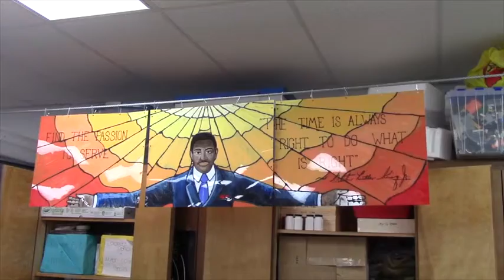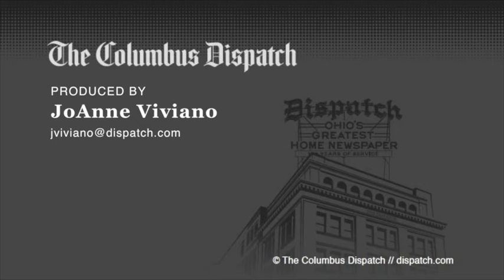Local art honors Martin Luther King Jr.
Granville students inspired by struggle for civil rights